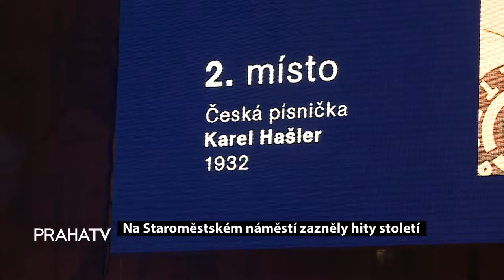Na Staroměstském náměstí zazněly hity století